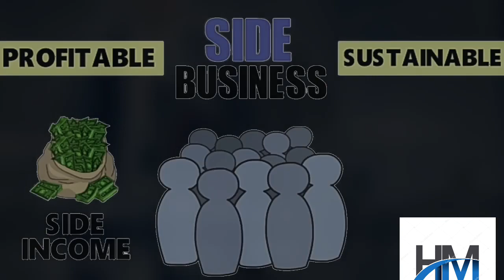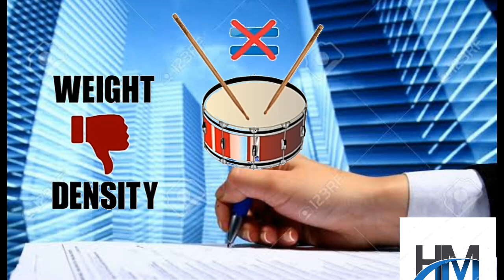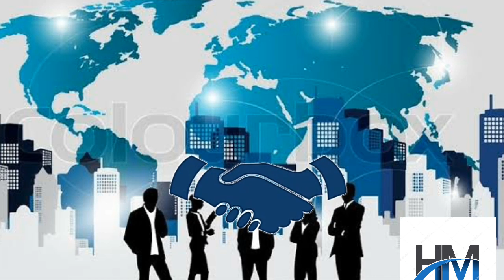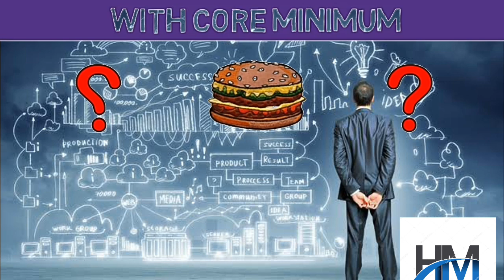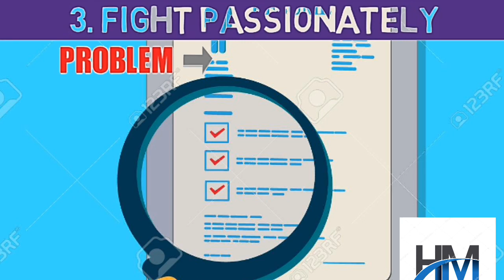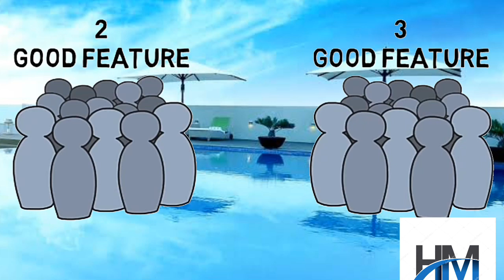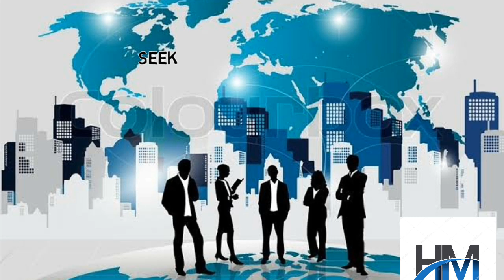JOB or Business Different How to Start Networking marketing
HM Harpreet motivational